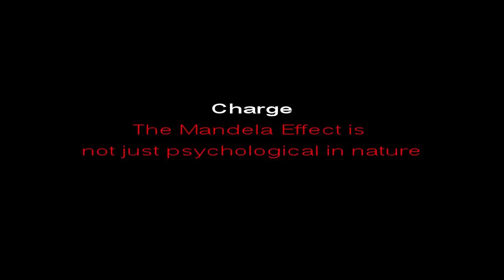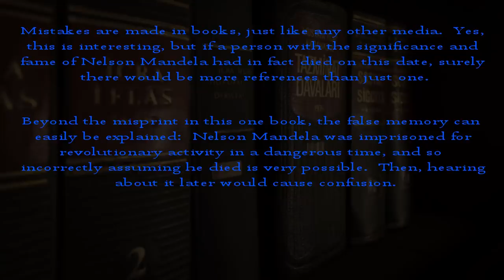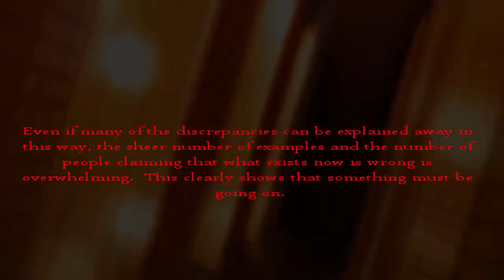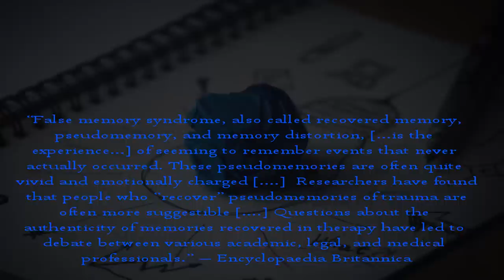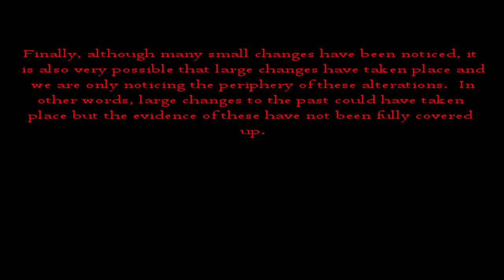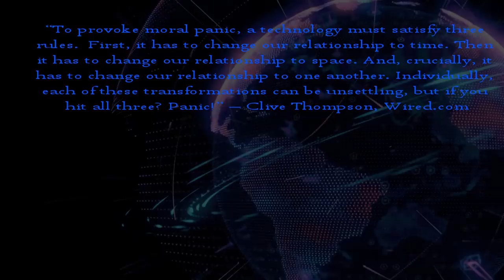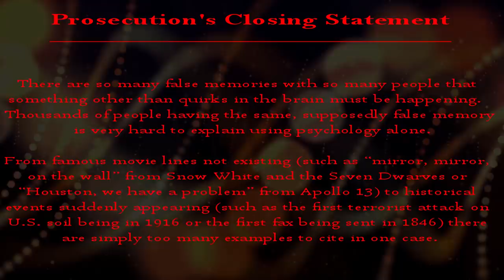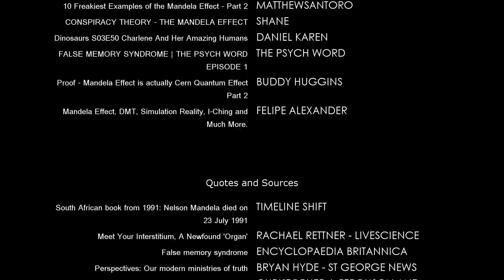COPO CASE 002: The Mandela Effect - The Court of Public Opinion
This case is CLOSED!  for the verdict!

The Mandela Effect is a remarkable phenomenon involving faulty human memory... or is there something else going on?  Vote now!  (Use the info box on the video to cast your vote).

for more interesting Mandela Effects!